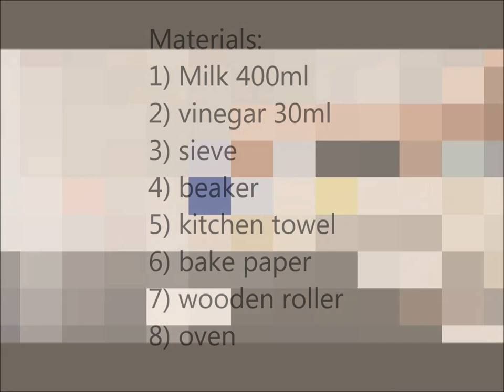ALP project - Bio-plastic from milk and vinegar